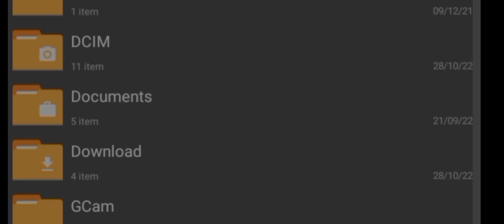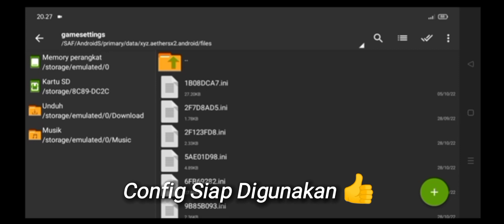CONFIG SETTING AETHERSX2 LEGO BATMAN THE VIDEOGAME MEDIATEK HELIO G85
CONFIG SETTING LEGO BATMAN THE VIDEOGAME MEDIATEK HELIO G85 | AETHERSX2

Device :
Ram 4/64